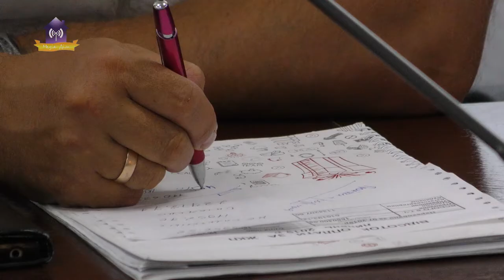Загальна міська нарада з питань міського господарства 03.09.2019 // Славутич